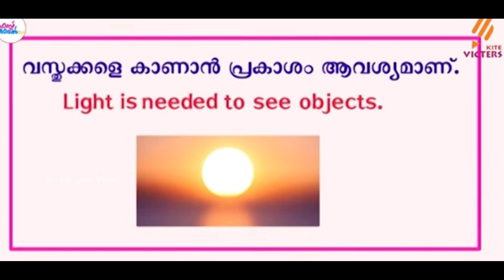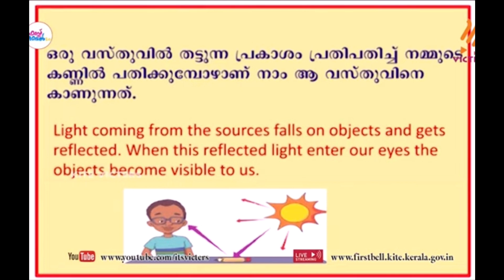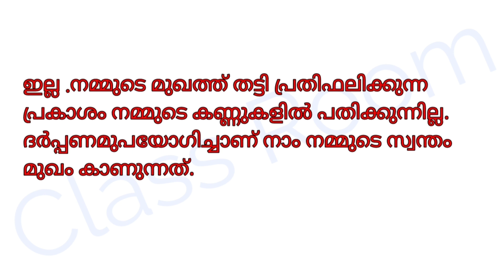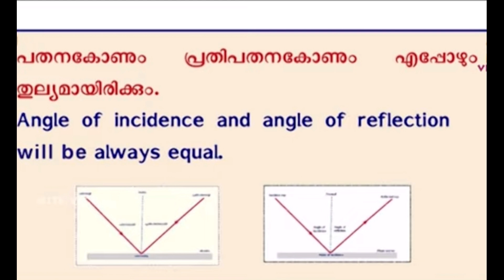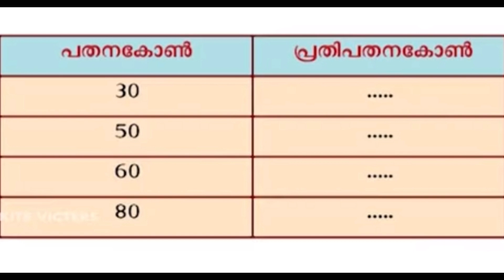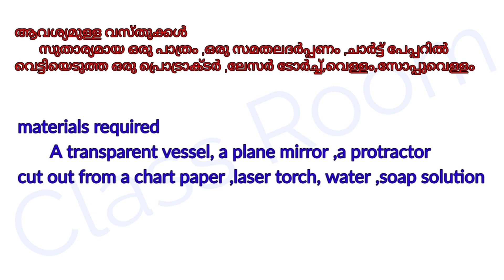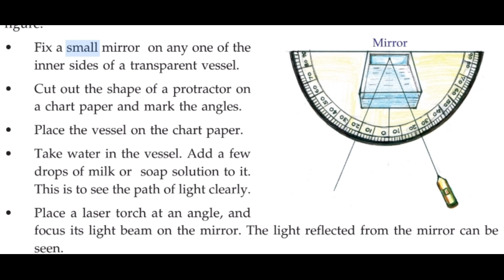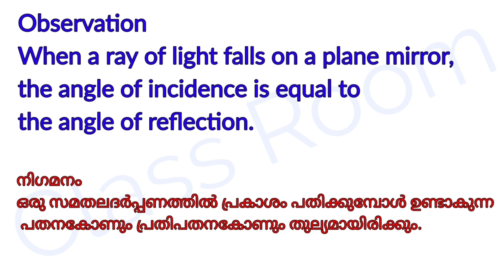Standard 7 Basic Science Unit 2 Wonders of Visible Light Part 2